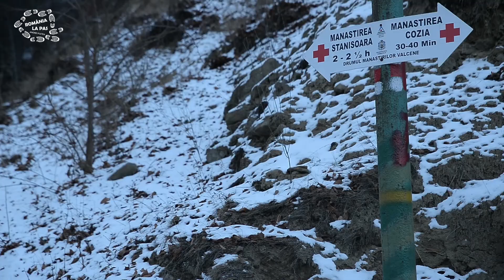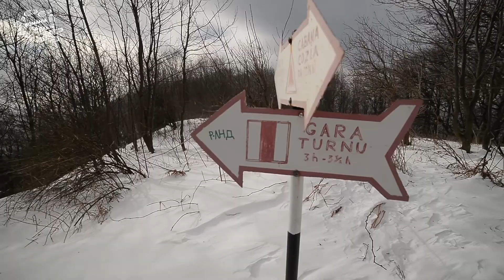România la pas - episodul 15: Două zile de iarnă aprigă în Munții Cozia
Primul episod pe care l-am filmat în 2022 este în Munții Cozia. Am ales să filmez în acești munți datorită cabanei care se află pe vârf și unde puteam dormi liniștit protejat fiind de gerul nopților de iarnă de la peste 1600 de metri altitudine. Dar cât de mult m-am putut înșela! Vă invit deci să urmăriți un episod spectaculos în care am surprins Munții Cozia în ipostaza celor mai geroase zile din acest sezon de iarnă, zile în care temperatura nu a fost mai mare de -17°C, iar vântul a suflat cu peste 100 km/h! Vizionare plăcută!